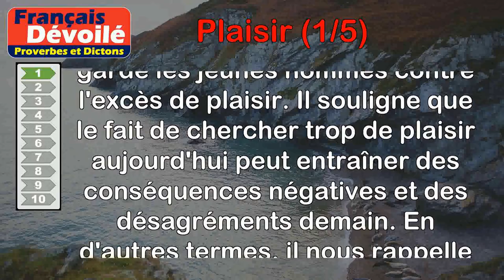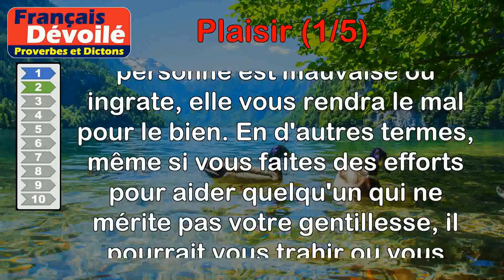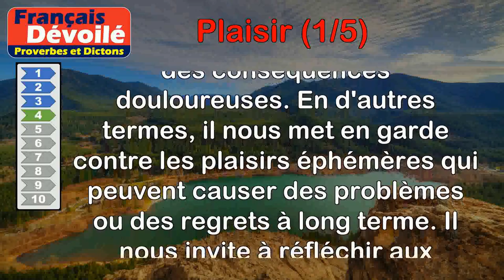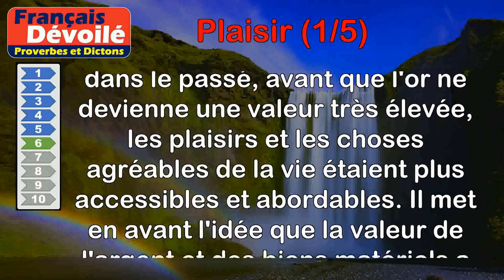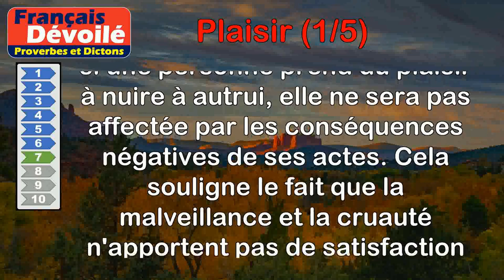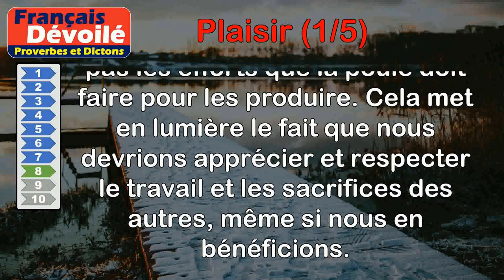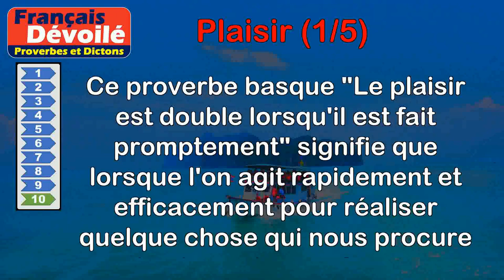Proverbes - Plaisir (1 de 5)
00:00 Introduction
00:08 Proverbe Français - Jeune homme fuit le trop de plaisirs, car trop de plaisirs demain en fait du déplaisir.
00:47 Proverbe Français - Faites plaisir à un vilain, et il vous chiera dans la main.
01:31 Proverbe Français - Chacun prend son plaisir où il le trouve.
02:11 Proverbe Grec - Fuis le plaisir qui doit engendrer la douleur.
02:49 Proverbe Français - Il n'est point de plaisir qui n'ennuie à force.
03:24 Proverbe Chinois - Les plaisirs étaient à bon marché avant que l'or fût cher.
04:01 Proverbe Tchèque - Gale avec plaisir ne démange point.
04:44 Proverbe Béninois - Qui mange avec plaisir des œufs ne sait pas ce qu'il en coûte à la poule.
05:30 Proverbe Espagnol - Donne peu au plaisir, beaucoup à ta santé.
06:07 Proverbe Basque - Le plaisir est double lors qu'il est fait promptement.